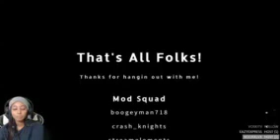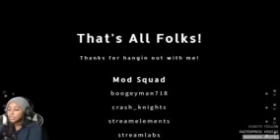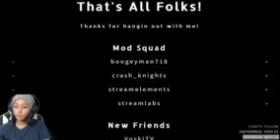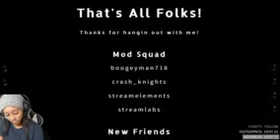But Did You Vote Though 160p h264 aac